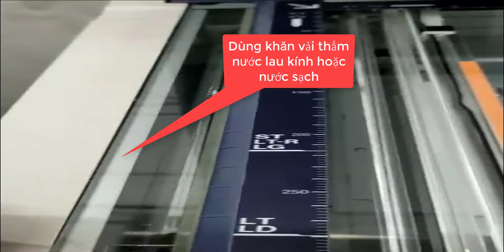Hướng dẫn xử lý lỗi máy scan bị sọc màu, máy photo khi copy bị vệt đen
Làm thế nào khi máy Scan bị sọc và chấm đen?
Cách khắc phục khi máy photo hay scan bị vệt đen ngang
Bước 1: Lau chùi mặt kính của máy photo để tránh các bụi bẩn bám lên bề mặt kính theo hướng dẫn trên
CÔNG TY CỔ PHẦN THIẾT BỊ VĂN PHÒNG MAI HOÀNG
NHÀ PHÂN PHỐI CÁC SẢN PHẨM MÁY PHOTOCOPY
CHO THUÊ MÁY PHOTOCOPY - CHO THUÊ MÁY IN